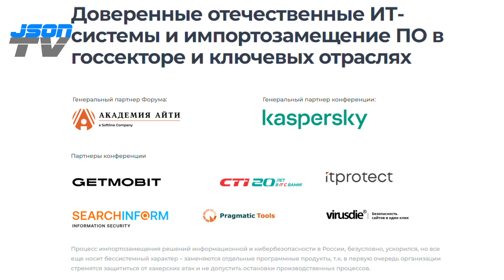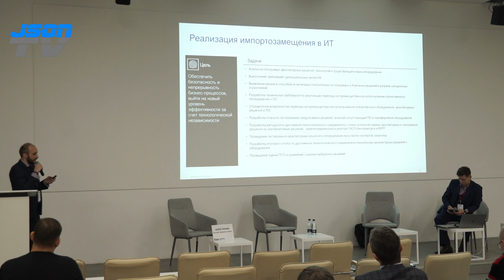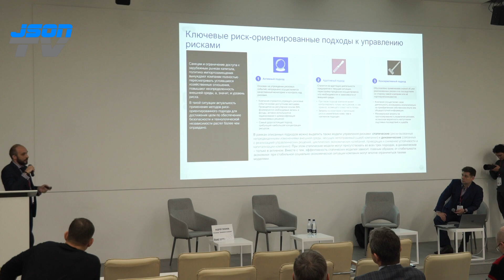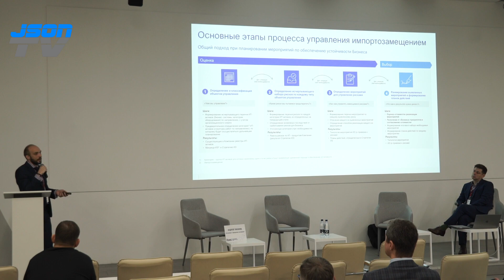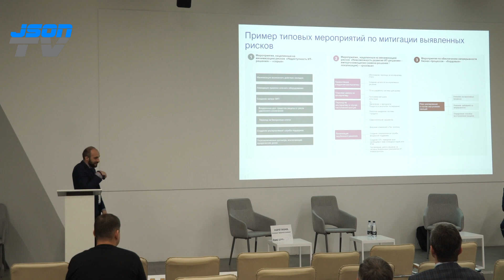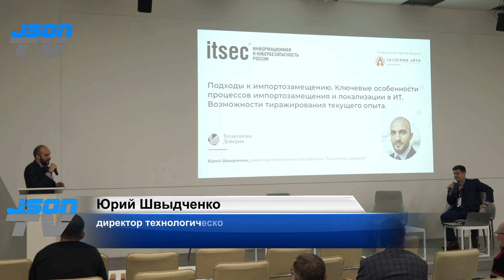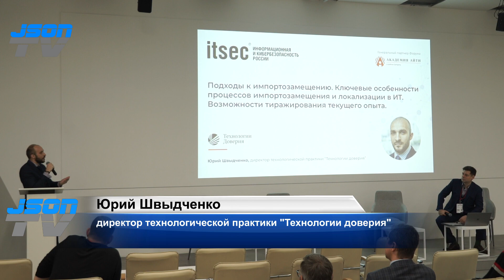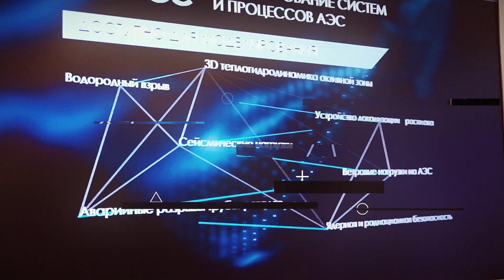Подходы к импортозамещению. Ключевые особенности процессов импортозамещения и локализации в ИТ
Юрий Швыдченко, директор технологической практики "Технологии доверия".
Доверенные отечественные ИТ-системы и импортозамещение ПО в госсекторе и ключевых отраслях. Процесс импортозамещения решений информационной и кибербезопасности в России, безусловно, ускорился, но все еще носит бессистемный характер – заменяются отдельные программные продукты, т.к. в первую очередь организации стремятся защититься от хакерских атак и не допустить остановки производственных процессов.